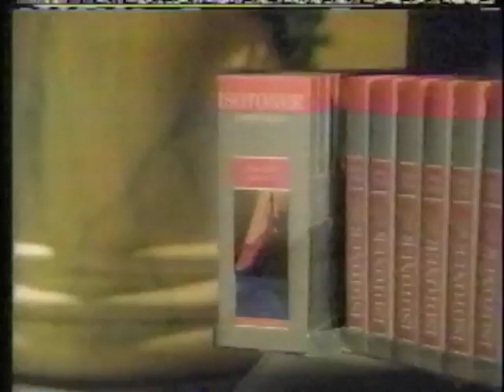Isotoner Comfort Slippers - Feel Relaxed All Over - Commercial - 1988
As aired during the Holidays of December 1988 on CBS, Channel 5 in the San Francisco Bay Area, California.